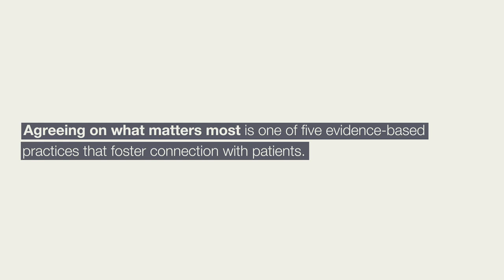How to Agree on What Matters Most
Agreeing on what matters most is one of five practices that can help doctors connect with patients. In this video, Donna M. Zulman, MD, MS, Jonathan G. Shaw, MD, MS, and Abraham Verghese, MD, from @StanfordMedicine explain how this practice works and why it's important.